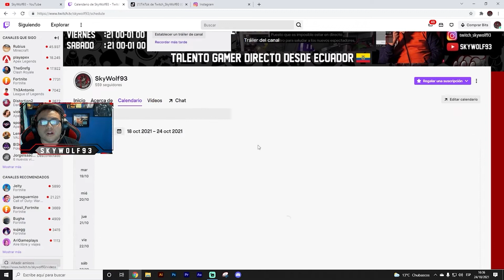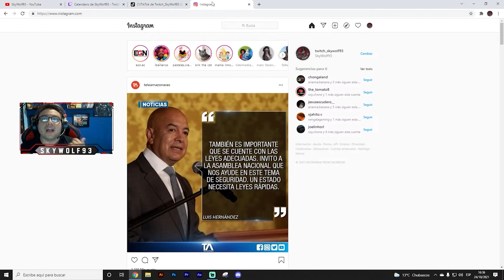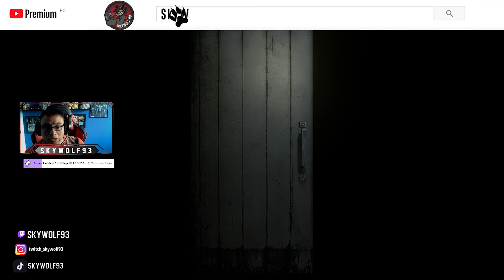GUÍA RESIDENT EVIL 1 SPEEDRUN NEW GAME PARTE 3: MANSIÓN COMPLETA Y ENCUENTRO CON LISA